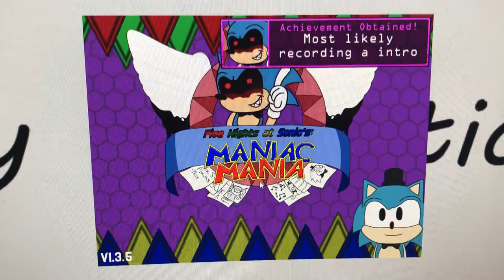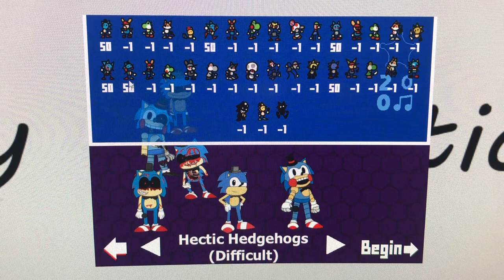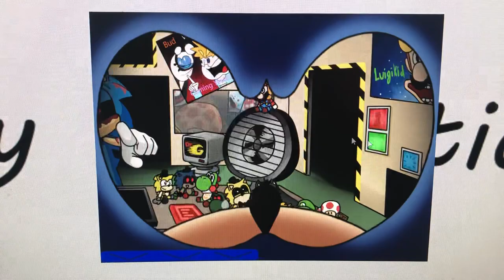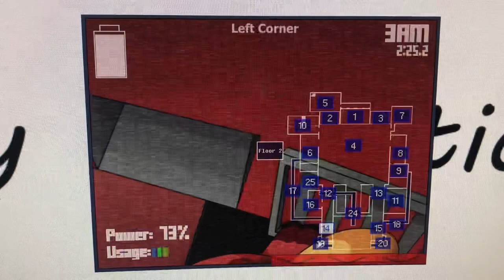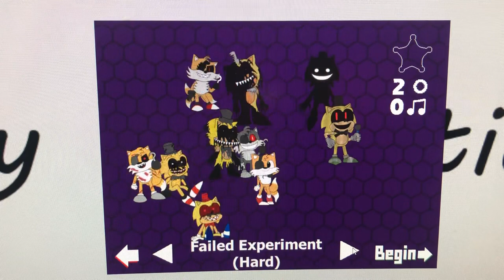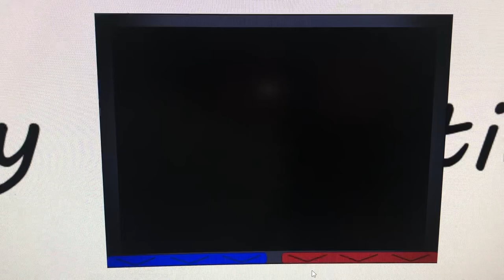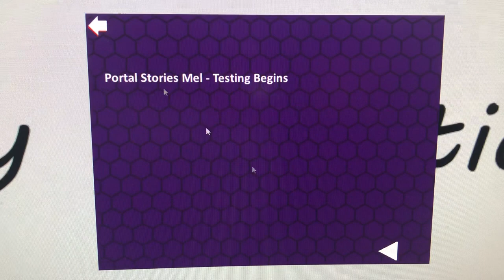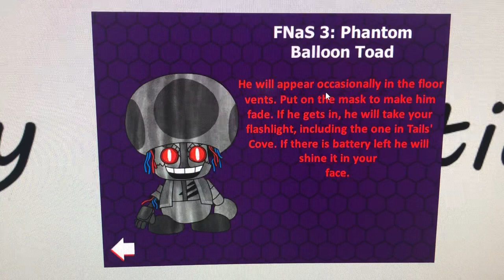(Old) DBJ Gaming: FNAS: Maniac Mania Part 3